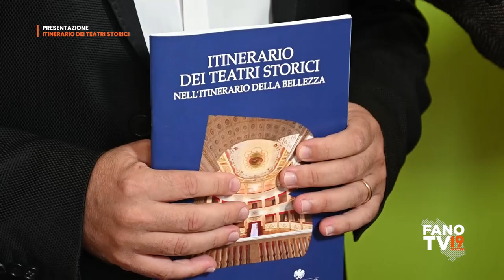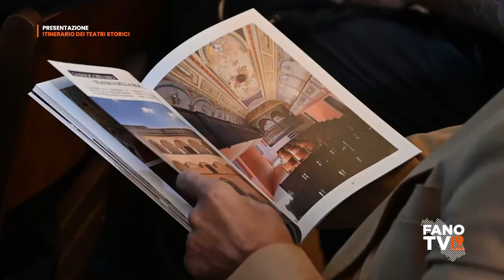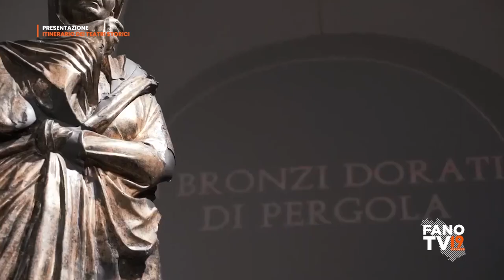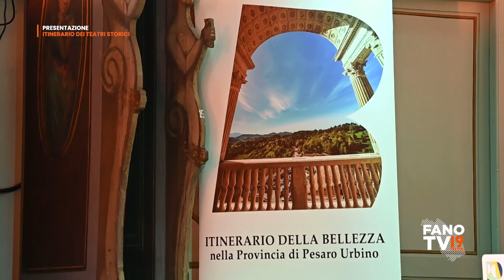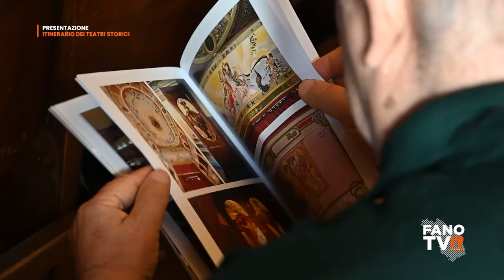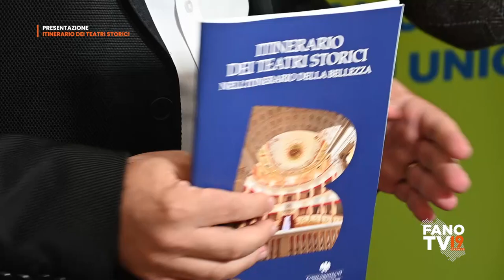Presentazione itinerario dei teatri storici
Sassocorvaro - 19 ottobre 2023